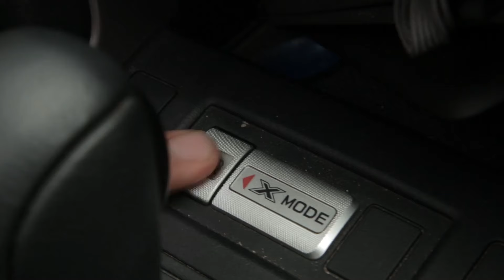Juntos avanzamos mejor - La Forester en Viaja y Prueba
Sin ti Subaru Forester querida, no llegaríamos muy lejos. Aunque a veces te maltratamos o te damos duro, tu nunca nos fallas jejejeje.

Juntos avanzamos mejor